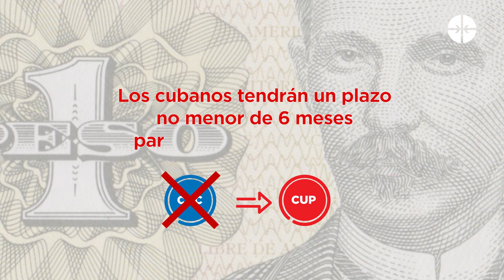¿Qué pasará cuando desaparezca el CUC en Cuba?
💸 ¿Qué pasará cuando desaparezca el CUC en Cuba? ¿Qué ocurrirá con las cuentas de ahorro en CUC?